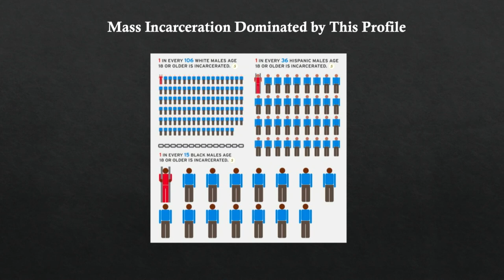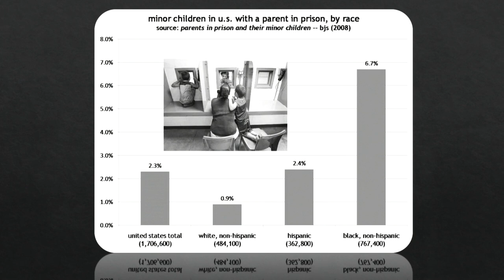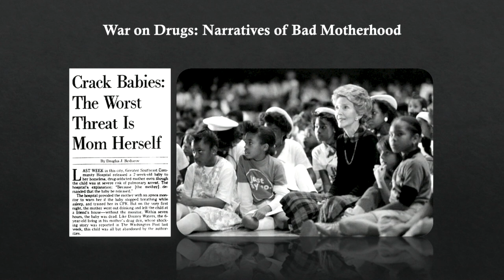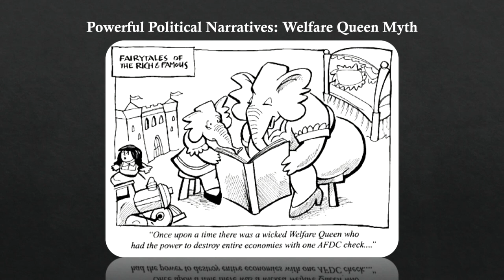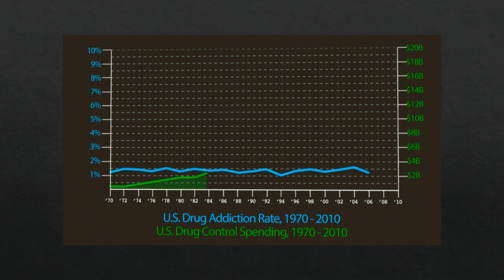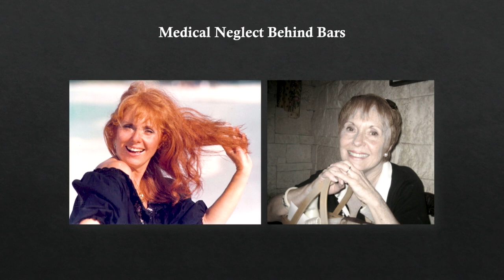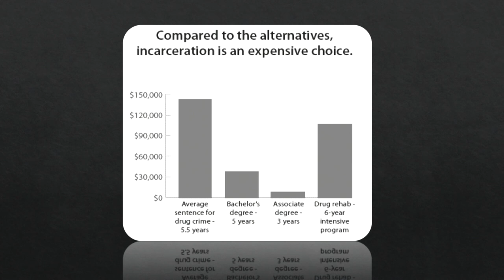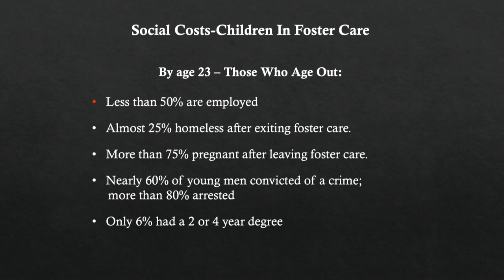Women and Mass Incarceration | Michele Goodwin | TEDxUCIrvine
2 out of 3 women incarcerated in the U.S. are non-violent offenders. Professor Goodwin insight on the war on crime and criminal justice reform. Professor Michele Goodwin is a Chancellor’s Professor at the University of California, Irvine with appointments at the School of Law; Program in Public Health; Department of Criminology, Law, & Society; Department of Gender and Sexuality Studies; and Stem Cell Research Center. She is the founder and director of the Center for Biotechnology and Global Health Policy at UC Irvine School of Law and its internationally acclaimed Reproductive Justice Initiative.
Professor Goodwin serves on the National Board and Executive Committee of the American Civil Liberties Union and is an elected member of the American Law Institute and Fellow of the American Bar Foundation. She is one of the world’s leading authorities on the regulation of medicine, science, and biotechnology. Her scholarship defines new ways of thinking about the intersections of law, society, economics, and the human body.
She is a prolific author. Her publications include five books and over 80 articles and book chapters on law’s regulation of the human body, including civil and criminal regulation of pregnancy and reproduction, reproductive technologies, human trafficking (for organs, sex, and marriage), and tissue and organ transplantation. Her recent works appear in or are forthcoming in the Yale Law Journal, Harvard Law Review, California Law Review, Georgetown Law Review, Northwestern Law Review, Texas Law Review, and the Hastings Centers Report, among others. Her scholarship is cited by courts, legislators, and featured in news and periodicals.
Professor Goodwin’s editorials and commentaries appear in the Los Angeles Times, New York Times, Forbes, Politico, Gene Watch, Christian Science Monitor, Houston Chronicle, Chicago Sun Times, Washington Post, AlterNet and Salon.com among others. She is a blogger for the Huffington Post and the Harvard Bill of Health and has been interviewed by local, national, and international news media. She is the recipient of awards recognizing excellence in scholarship, teaching, advocacy, and the promotion of human rights.
She is the founder of the Institute for Global Child Advocacy and former Everett Fraser Professor in Law at the University of Minnesota. She served as a Visiting Professor at the University of Chicago and as a Visiting Scholar at the University of California-Berkeley and Columbia University Law School. She is a highly sought after voice on civil liberties, reproductive justice and health, cultural politics, and human rights. Prior to law teaching, Professor Goodwin was a Gilder-Lehrman Post-Doctoral Fellow at Yale University. This talk was given at a TEDx event using the TED conference format but independently organized by a local community.